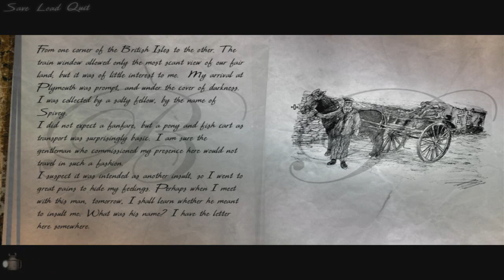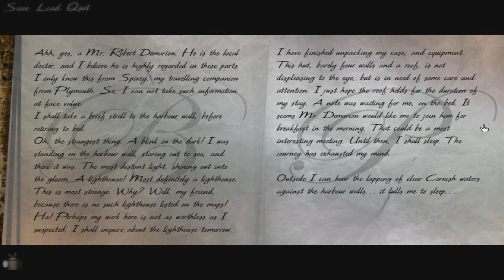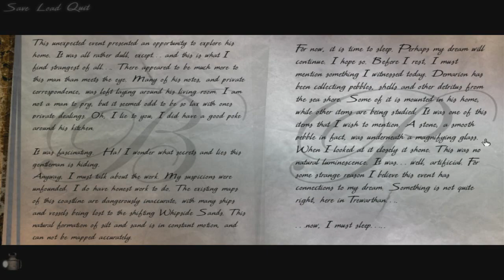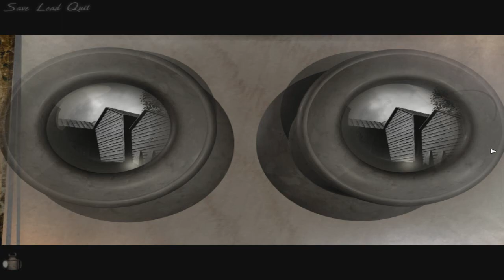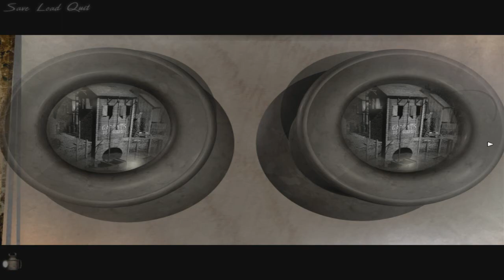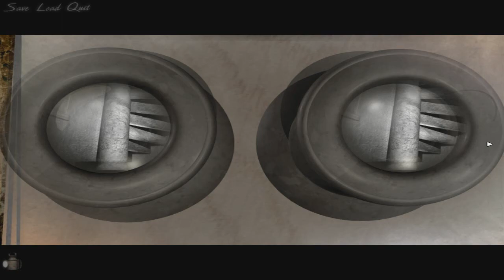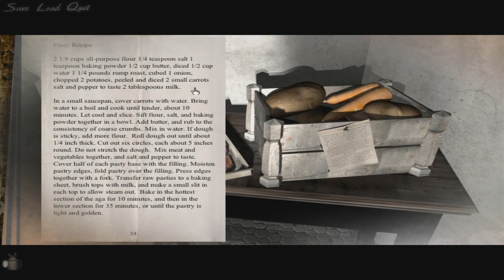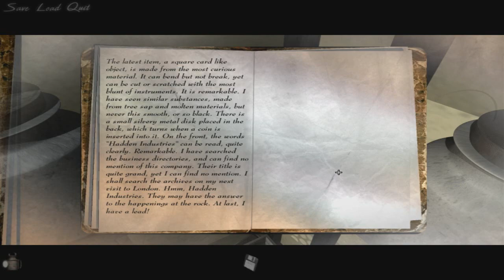Dark Fall 2 Lights Out Part 1 | PC Gameplay Walkthrough | Game Let's Play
The Dark Fall series continues with a rather strange read.

Three men once manned the lighthouse on Fetch Rock, but they vanished without trace on New Year, 1900. No-one knows what really happened to those three poor souls, and no-one is brave enough to stay in the lighthouse, alone, after dark. Except you...
se supernatural investigative techniques and realistic ghost hunting gadgets to reveal the evil presence that threatens Fetch Rock. Together you must defeat the evil that hides in the mist and uncover the mystery of Lights Out.

The game is best played in a dark room with your speakers turned up. Unless you're scared, of course.

Many lives have been lost on the lethal rocks surrounding the harbour town of Trewarthan. Mysteriously, a thick fog covers the land and the silence is shattered by the sound of ghastly foghorn. Suddenly, the faithful light of Fetch Rock Lighthouse is plunged into darkness.

‘Fetch’ is the old English word for ‘ghost’; The old lighthouse is built upon something ancient and terrible, causing manifestations, time distortions and unexplainable paranormal events. Only by jumping through time, from the ancient Bronze Age to a futuristic research base, will you be able to uncover what is really happening on fetch Rock. Was your arrival upon the Island, that foggy night, really coincidence, or is someone, or something calling to you, across time.